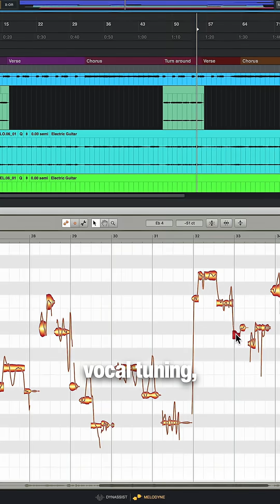Introducing LUNA 2.0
LUNA 2.0 is here and it’s packed with your most requested features.

✨ What’s new in LUNA 2.0:

🔸 ARA support
🔸 Smarter instrument detection with automatic color coding and icons
🔸 Seamless integration with the new Volt 876 USB Recording Studio

✨ LUNA Pro 2.0 just leveled up too:

🔹 Hardware inserts
🔹 15 new UAD plug-ins (29 total)
🔹 New favorites like Opal Morphing Synthesizer, Fairchild Limiter Collection, and Ruby ’63 Top Boost Amp
🔹 Third-party tools including Melodyne Essential (ARA vocal tuning), Noiseworks DynAssist Lite (intelligent vocal cleanup), and ChordAXE Lite (instant chord progressions)

LUNA 2.0 is free for everyone. LUNA Pro 2.0 is a free upgrade for anyone who owns LUNA Pro or just $129 for new users